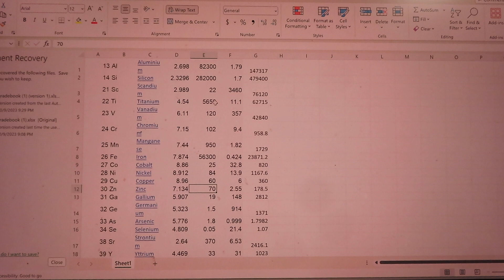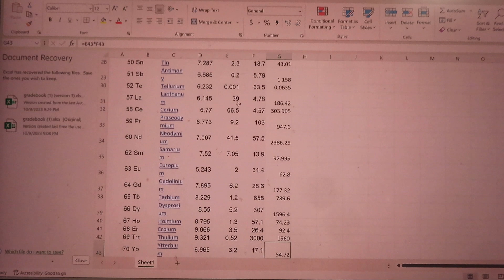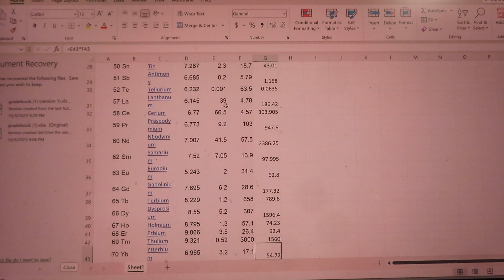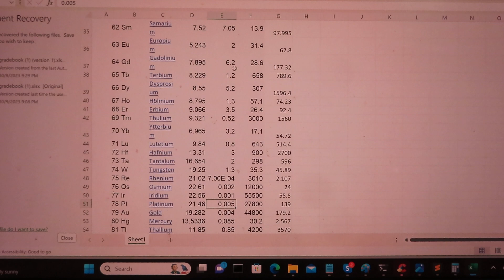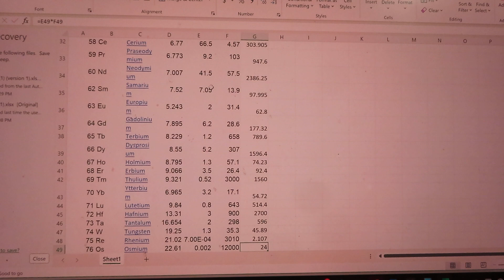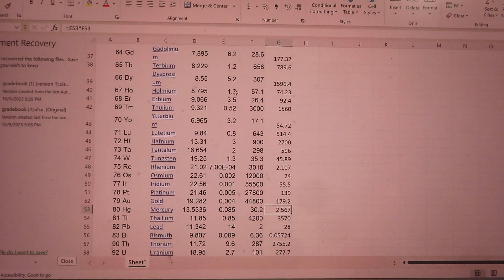What is the most undervalued metal on the periodic table?